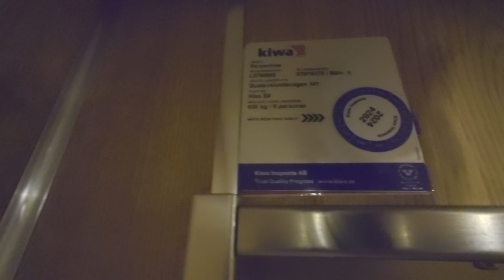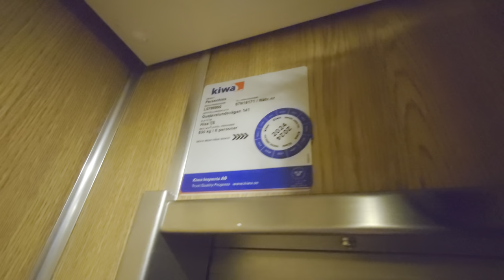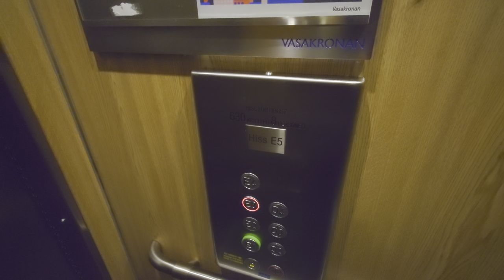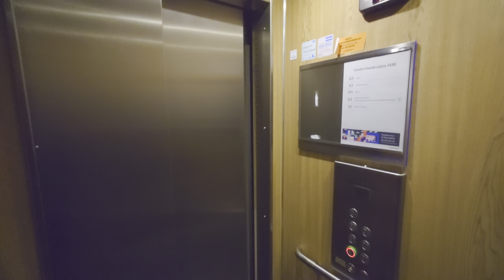2x Svenska Hiss (Magnusson mod.) Traction Elevators @ Gustavslundsvägen 141B, Stockholm, Sweden!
ELEVATOR INFORMATION!

Model/Modell:
Latest modernization year/Senast moderniserat år:
Serial Number/Tillverkningsnummer: 87 N 16170 & 87 N 16171
Capacity/Maxvikt: 630Kg - 8 Persons
Floors/Antal våningar: 7 = E1 D1 E2 D2 E3 (D3) (E4)
Cab refurbished in ~2013 by KONE

Location/Adress: Alviks strand | Hiss E4 & E5 | Gustavslundsvägen 141, 167 51 Bromma (Stockholm/Alvik) SWEDEN!